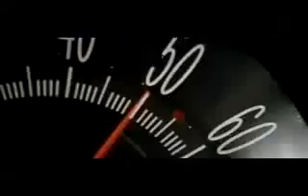Speed Trailer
moviextra.blogspot